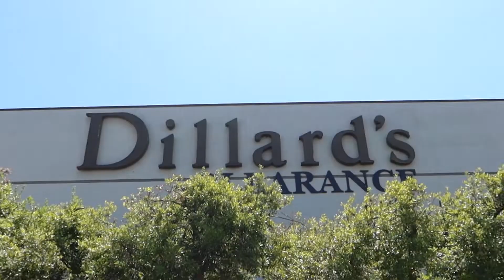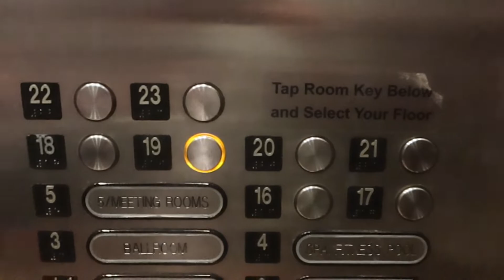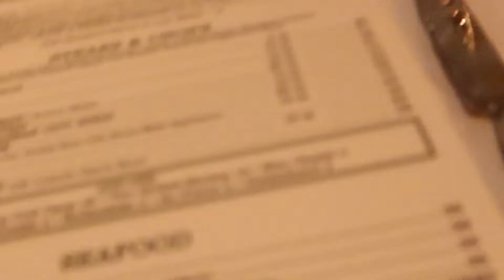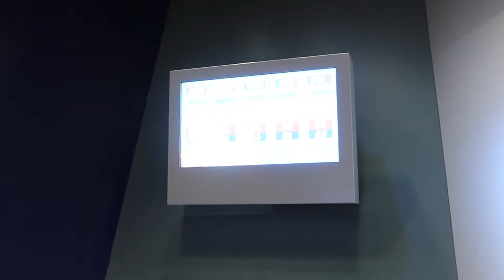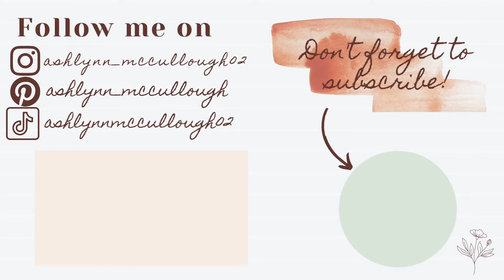HUBBY COMES HOME || Jordan plans a little getaway for our anniversary || Military Wife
Hello everyone! I hope you enjoyed seeing the surprise! Lets hope this situation gets resolved soon!